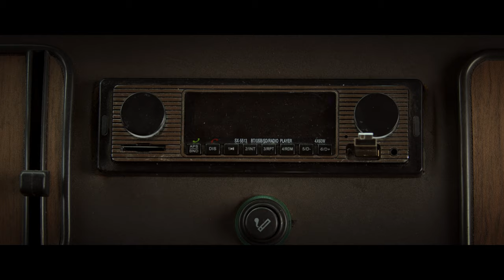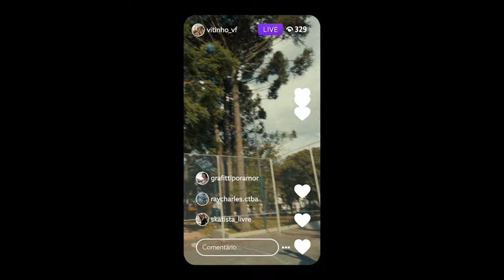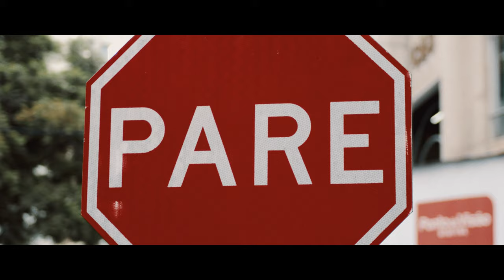Enter The Void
Enter the Void é um manifesto que representa tudo que pensamos sobre essa empresa. Estilo, versatilidade e irreverência. Caótico, porém nunca aleatório.

Ficha Técnica:

Realização: Void Films
Roteiro: Arthur Santarosa e Jordão Pires
Produção Executiva: Arthur Santarosa
Direção: Arthur Santarosa
Assistente de Direção: Pedro Rodriguez
Direção de Fotografia e Operação de Câmera: Jordão Pires
1° Assistente de Câmera: Nicolle Zani
2° Assistente de Câmera: Agatha Melo
Gaffer: João Drummond
Direção de Arte: Daniel Weishof
Assistente de Arte e Maquiagem: Ana Julia Fuhrmann
Still: Agatha Melo
Montagem: Arthur Santarosa
Finalização: Jordão Pires
Motion: Bruno da Guarda
Color: Lucas Kosinski
Edição de som: João Gabriel Bandeira
Elenco: Angélica Bueno / Arthur Augustus / Arthur Santarosa / Aurora Cavet / Daniel Weishof / Elyon Gabriel / Henrique Haquim / Jordão Pires / Lídia Oliveira / Liora Kunifas Suarez / Pedro Rodriguez / Ralf Frederico / Vitinho / Vitor Santos